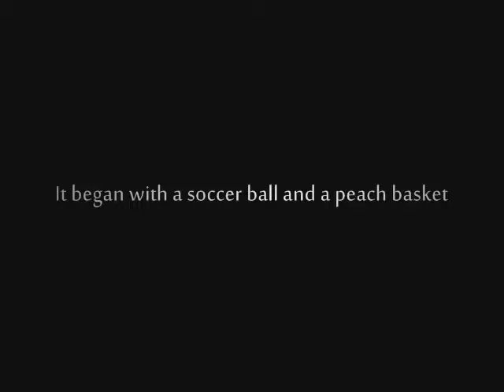Basketball Trailer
this is for PE class...random. idk